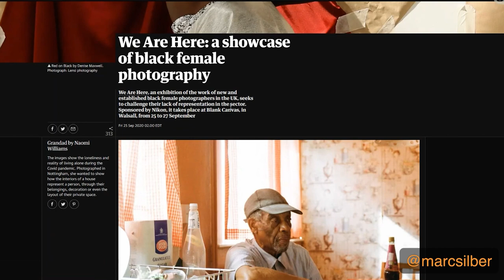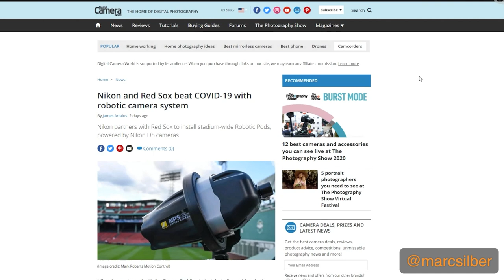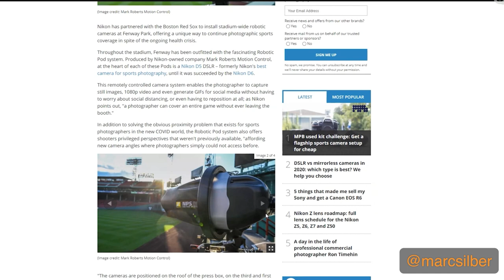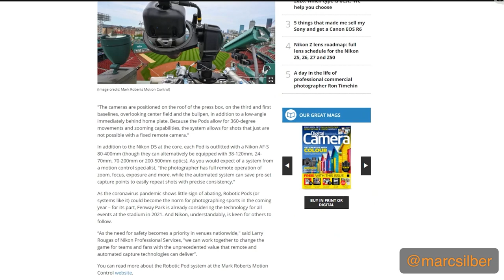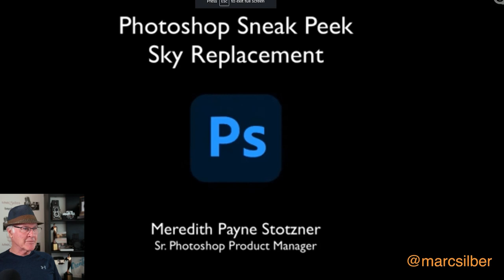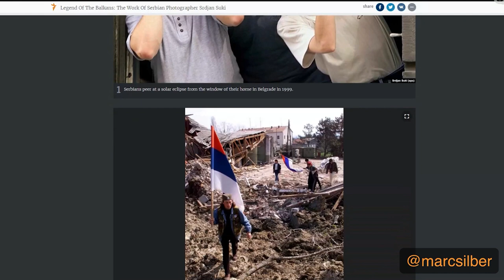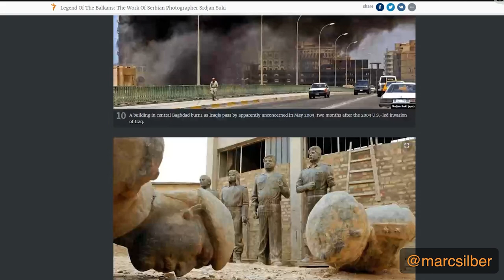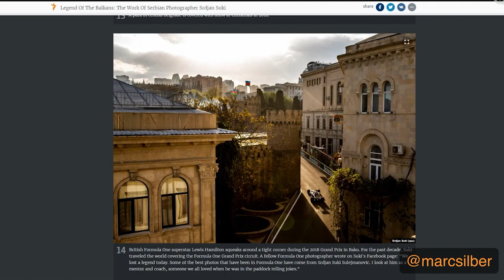Is AI Taking Over Photography? Looking at Photographers Around the World and More! - AYP News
Get your update one what's happening in the world of photography. Marc Silber dives through the news to cover notable events in the industry and community.

00:00 - "We Are Here" Showcase
00:56 - Abandoned Alberta
02:17 - Robotic Camera System
06:06 - Upcoming Photoshop Sky Replacement Tool
07:44 - Chris Burkard's Film "Unnur"
08:50  - Remembering Srdjan Suki
10:59 - Husband Sleeps Through Car Trip

Legend Of The Balkans: The Work Of Serbian Photographer Srdjan Suki

Wife Invites Internet to Show Husband What He Missed While “Sleeping,” Internet Does Not Disappoint